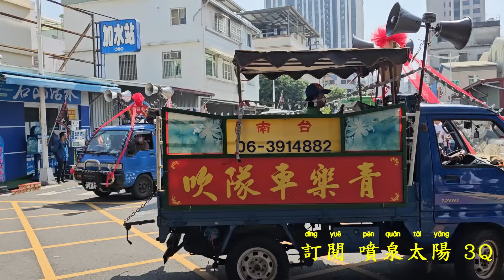超強廟會精銳盡出•兄弟交陪重情義•陣頭大出落落長•頂級裝備大尊佛•熱鬧滾滾嗨翻天（高雄左營.池王會.池府千歲.遶境）